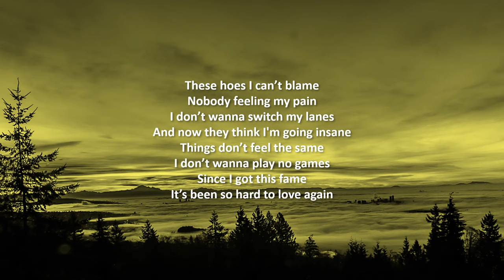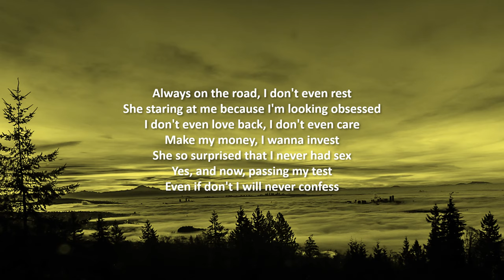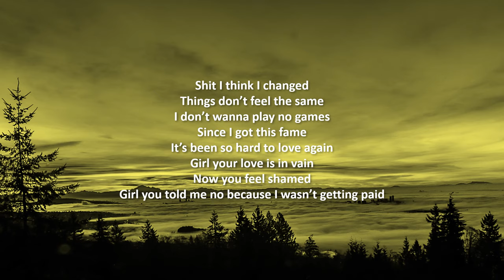Rema - Fame (A COLORS ENCORE | Lyrics)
🛈 Nigerian star Rema returns for a special COLORS ENCORE of a previously unreleased freestyle, Fame, prod. by Woodpecker

🎶 Lyrics:
Eh, no, no, no-no-no
Yah

Shit I think I changed
Things don’t feel the same
I don’t wanna play no games
Since I got this fame
It’s been so hard to love again
Girl your love is in vain
Now you feel ashamed
Girl you told me no because I wasn’t getting paid
These hoes I can’t blame
Nobody feeling my pain
I don’t wanna switch my lanes
And now they think I'm going insane

Don’t ever trust nobody
Don’t trust your friends
Tell me why they sendin' pictures
They wanna take your place?
Store it all on me
I know they gonna ask me where I’ve been
Girl I have been trying to love you
But I don't have time, I don't even text
Always on the road, I don't even rest
She staring at me because I'm looking obsessed
I don't even love back, I don't even care
Make my money, I wanna invest
She so surprised that I never had sex
Yes, and now, passing my test
Even if don't I will never confess